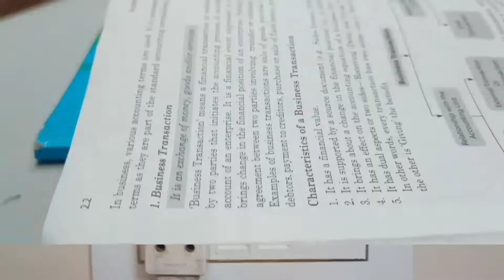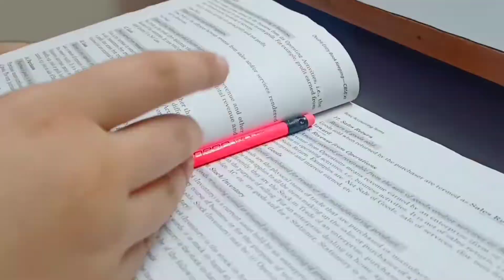My after school routine as a *11th grader* | study vlog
Hola everyone!
Today I am sharing my after school routine with y'all!
Nitya this side I am currently studying in class 11th and have opted commerce as my stream. I will share some bits of my life here virtually with you all. Hope you will enjoy it!
Regards- Nitya :)